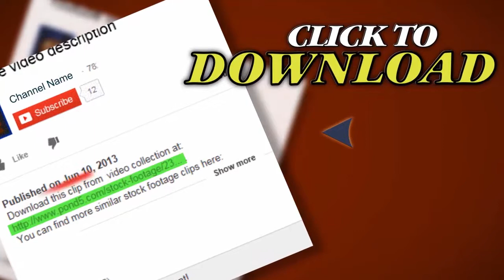Banded Sea Snake (Laticauda Colubrina). Stock Footage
Thank you for visiting our page Banded Sea Snake (Laticauda Colubrina). Stock Footage"